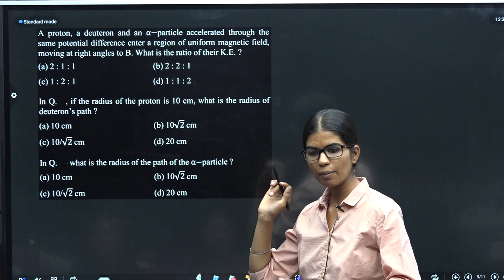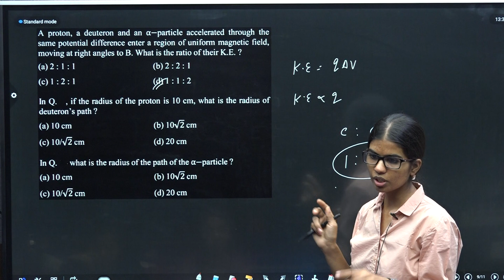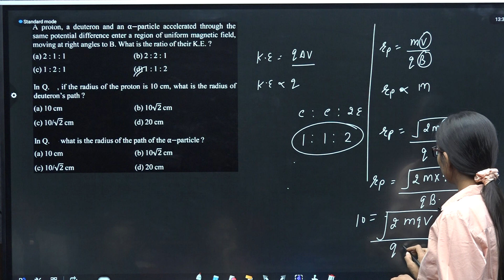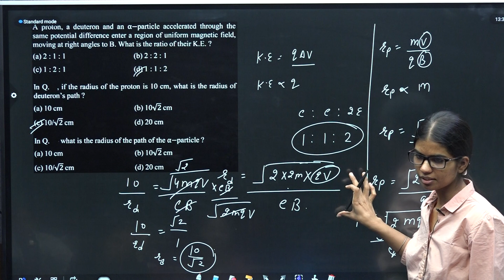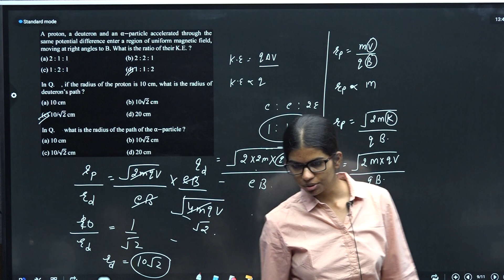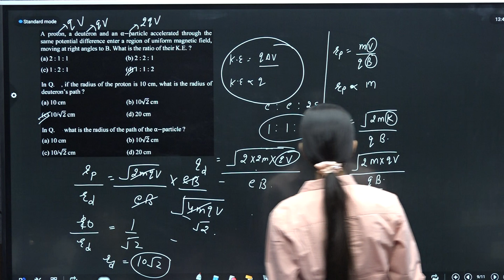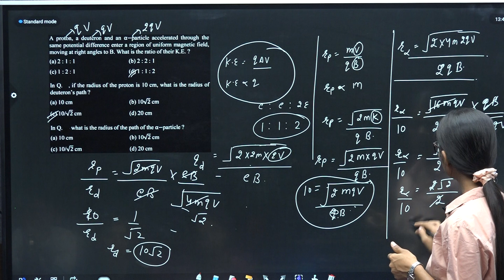EM DPP 09 Q14TO16 A proton, a deuteron and an α−particle accelerated through the same po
A proton, a deuteron and an α−particle accelerated through the same potential difference enter a region of uniform magnetic field, moving at right angles to B. What is the ratio of their K.E. ?
In Q.14, if the radius of the proton is 10 cm, what is the radius of deuteron’s path ?
 (a) 10 cm   (b) 10√2 cm
In Q. 14 what is the radius of the path of the α−particle ?